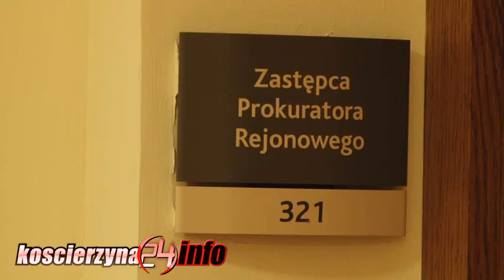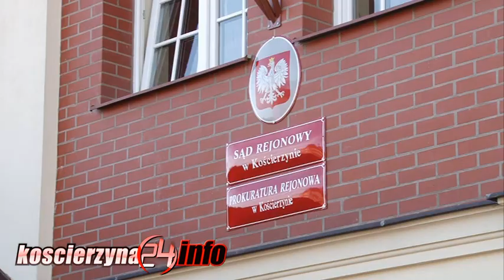Pobicie ze skutkiem śmiertelnym Sprawę bada Prokuratura2